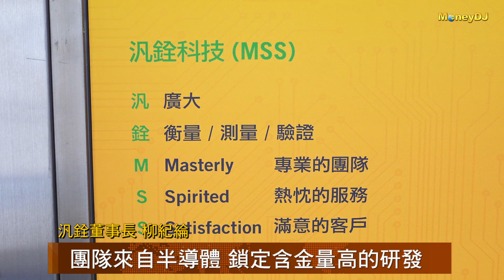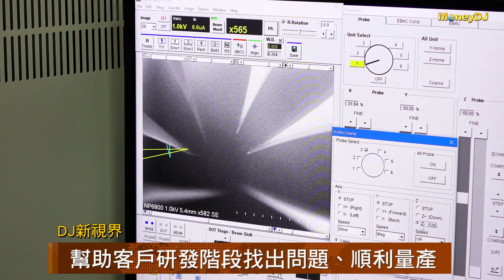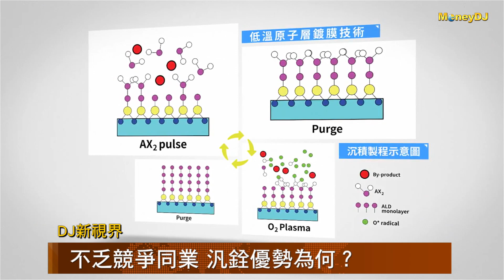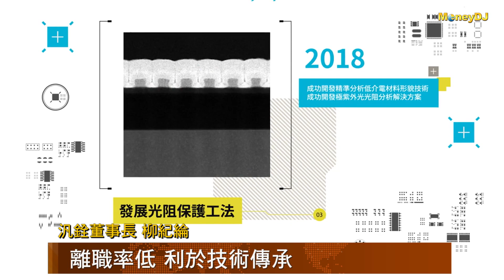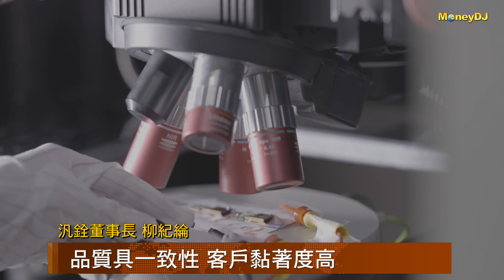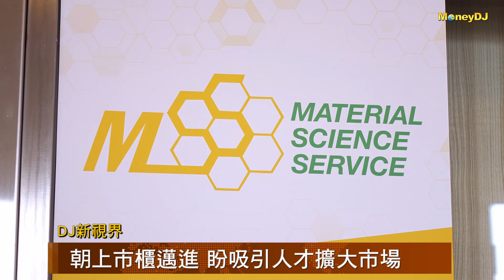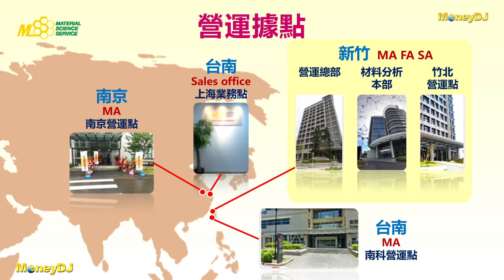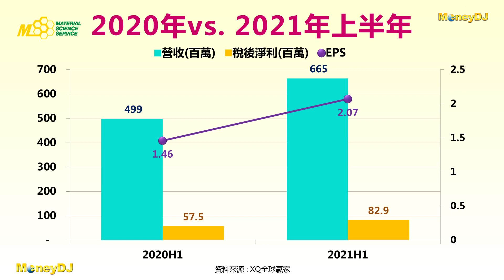【DJ新視界】汎銓MA具高市佔 續吃中國半導體紅利